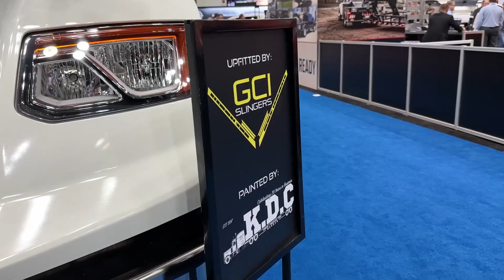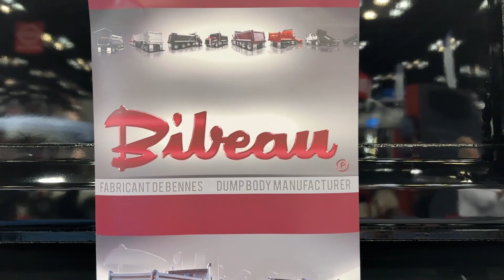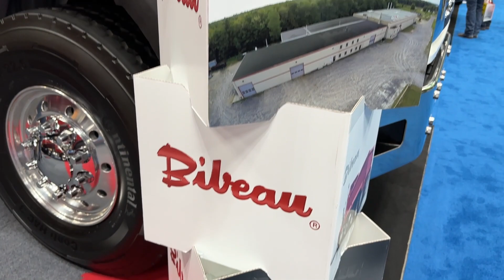2023 International HX620 6x4 with Bibeau Bed